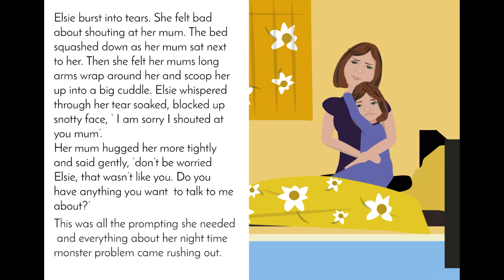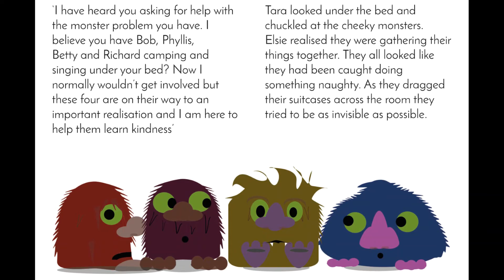Elsie and Arya Tara .... written and Illustrated by Andrea Ballance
A free book for Tibetan Buddhist kids. This story is about a young girl dealing with fear. She learns the Buddha Taras mantra and how to use love to deal with her fears.